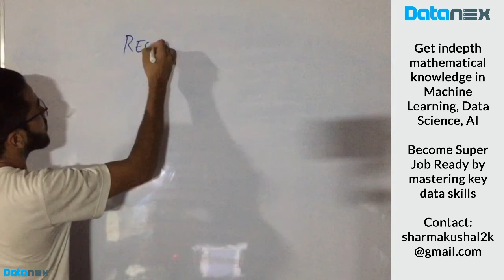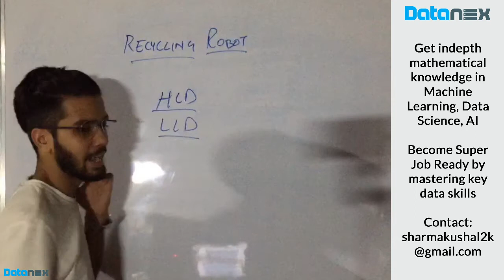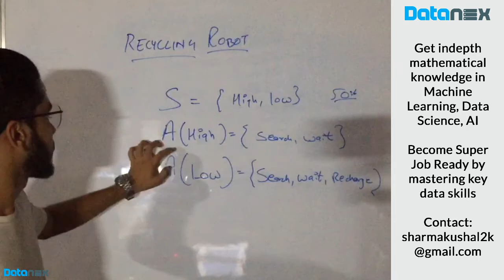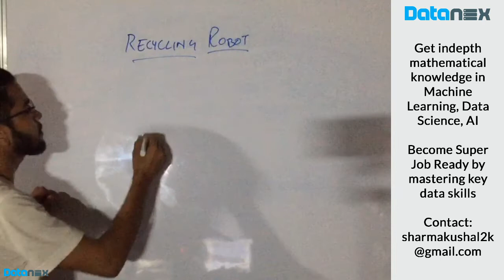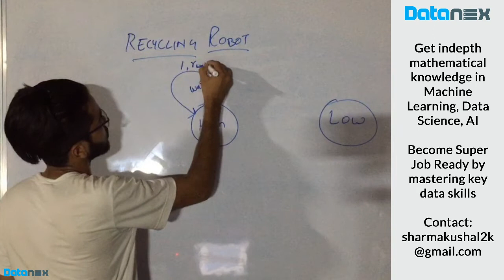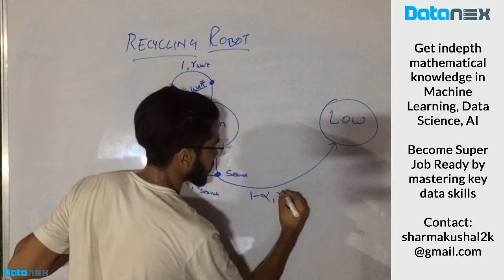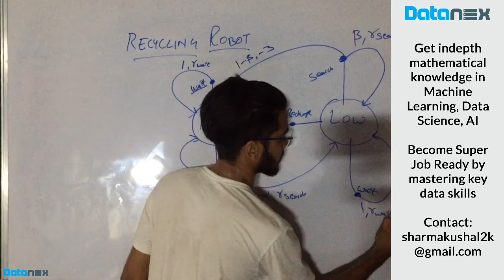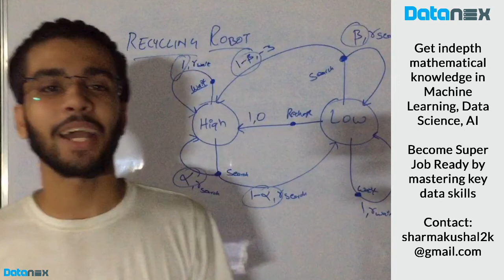RL #14 How Recycling Robot works using Finite MDPs? | The Reinforcement Learning Series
Welcome to The Machine Learning Course. I've built this course with all of my heart, patience and effort. Kindly appreciate the effort by liking the video.

If you have any doubts or queries, you can drop them down in the comment section

--- About Me ---
A lot of online courses require learner to master some prerequisites and a lot of learners don't have access friendly content that can help. This makes learning very very difficult.
So, I create online courses in AI focussing to make complex mathematical algorithms easy.
I have skills in applying intricate algorithms based on deep-dive statistical analysis and predictive data modeling that are used to deepen the relationships, strengthen longevity and personalize interactions with customers,
I am Proficient in analyzing and processing complex data sets using advanced querying, visualization, and analytics tools.
I am knowledgeable and detail-oriented person in utilizing statistical models
I have broad scientific and mathematical knowledge with the ability to apply learning to real-world situations.
And I have a forever learner mindset